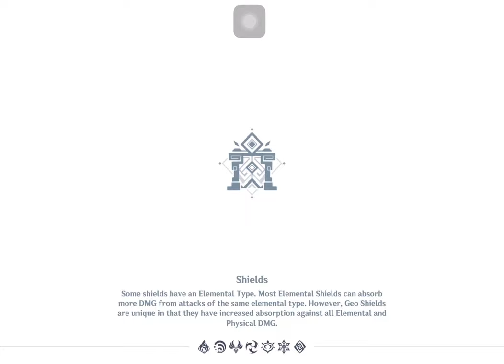Oh Mon Dieu! Can Xiao fit in with the French? Funny Genshin Co-op Moment: Apr. 2, 2024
Give me a Comment on what your thought about my video it does help me to improve what kind of viewers want

この動画が面白かったですか？ コメントで感想を聞かせてくれると、もっとみんなが喜ぶ動画を作れるヒントになります。 最後まで見てくれてありがとう！